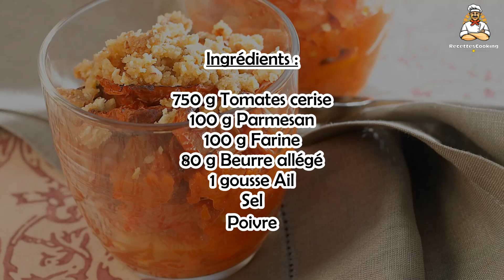🍏 Crumble Allégé – Gourmandise Légère et Facile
Profitez d’un crumble délicieux et allégé, parfait pour un dessert gourmand sans culpabilité ! 🍎✨ Cette version revisitée du classique crumble conserve tout le croustillant et la saveur, avec des ingrédients plus légers pour un plaisir sain.

Suivez notre recette facile et rapide pour un crumble savoureux à déguster sans modération.